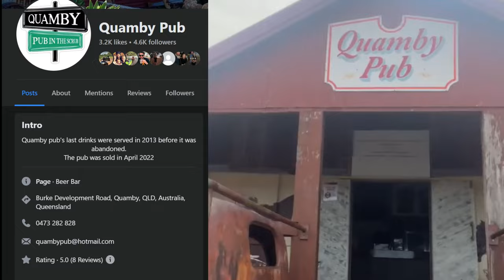(EP 6) Broken Down In The Middle Of NO Where! 😱..... oh and the Quamby Pub... 🍺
Old GreyBeard The Landcruiser broke down in the middle of no where...
Landcruiser 200 series recovery..

Hilux tows a 200 series Landcruiser. Yep Embarrassing 🤣😂